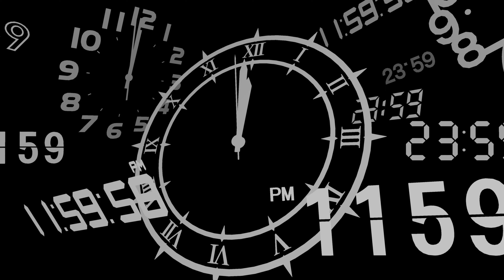『페르소나3 리로드』 The Game Awards 공개 영상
LA에서 개최된 The Game Awards에서 공개된 특별 영상입니다.

『페르소나3 리로드』는 2024년 2월 2일(금) 발매!

[ 발 매 일 ] 2024년 2월 2일
[ 플 랫 폼 ] Xbox Game Pass / Xbox Series X|S / Xbox One / Windows